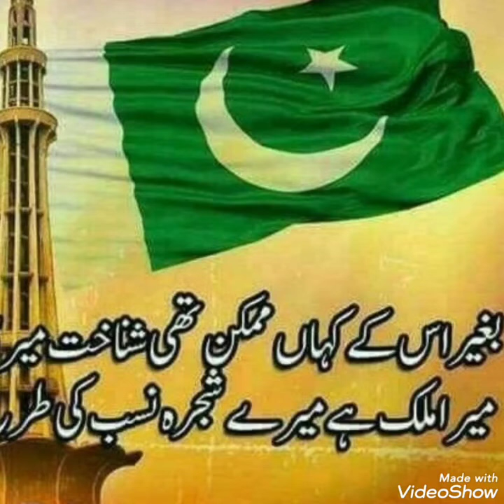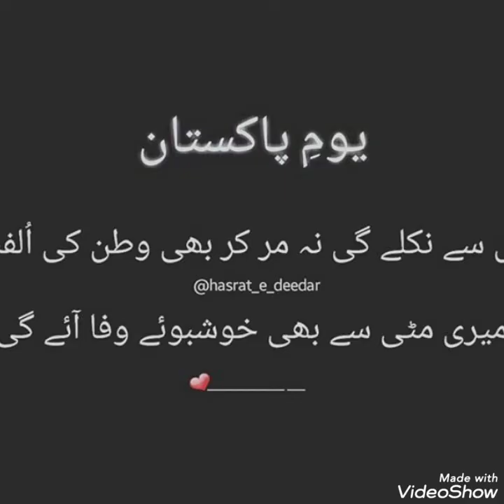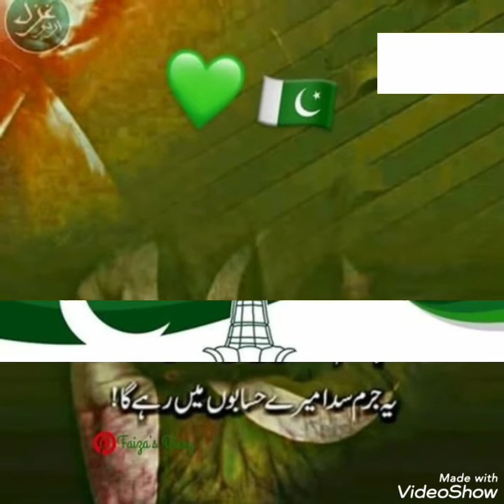Happy Defence day wallpaper || 6 September wallpaper for whatsapp, Facebook & Instagram || 6 sep dpz